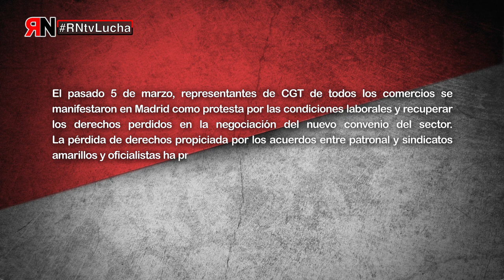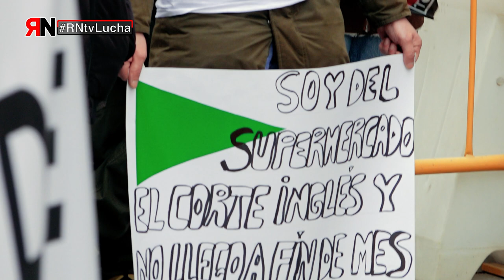RNtvLucha Apple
El pasado 5 de marzo, representantes de CGT de todos los comercios se manifestaron en Madrid como protesta por las condiciones laborales y recuperar los derechos perdidos en la negociación del nuevo convenio del sector.
La pérdida de derechos propiciada por los acuerdos entre patronal y sindicatos amarillos y oficialistas ha producido que no haya conciliación familiar, que existan muchos contratos a tiempo parcial, que no se abonen los domingos y unos salarios que están por debajo del mínimo, entre otras pérdidas de derechos.